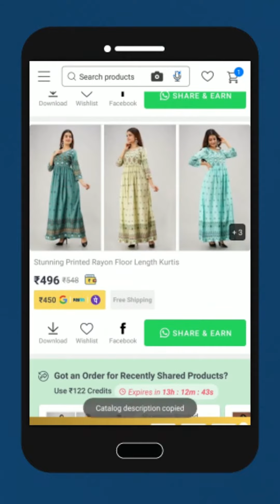Download Shop101 and earn Rs .25000/- per month